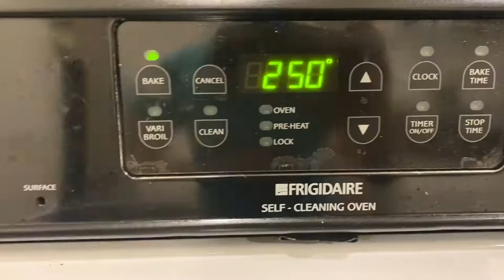salt dough animal timelapse